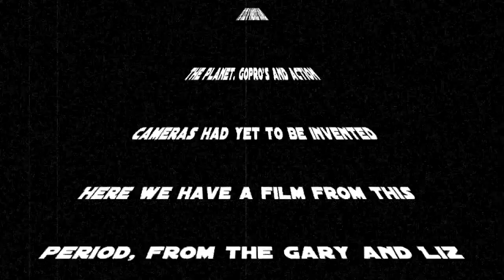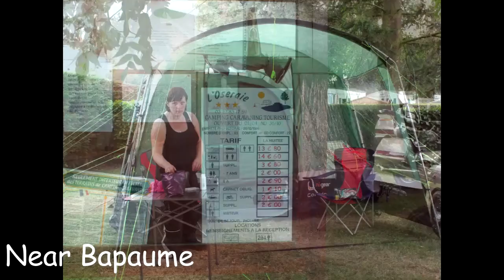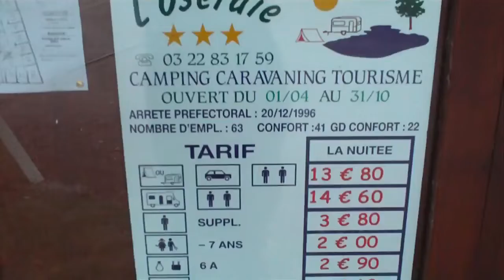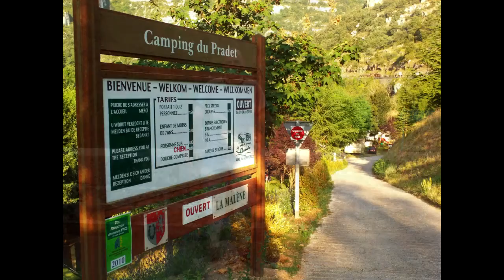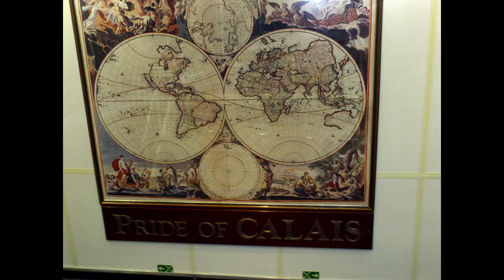Vintage 2010 France Tour on the Honda Goldwing 1500 with a trailer!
Here's some old footage of our 2010 tour of France pulling a trailer behind the Goldwing. Its mainly photos as gopros were very expensive, and cheap action cameras hadn't been invented yet. We visit Biarritz, Andorra, Millau and other places on our travels. Don't expect the earth, as the footage is pretty poor. It just gets rid of it off my hard drive!